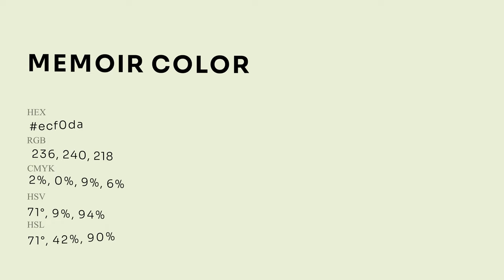Memoir color ecf0da hex Cool Grey color ecf0da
What color is Memoir ? ecf0da hex, Cool Grey color ecf0da

Hex ecf0da Color Code is also known as Memoir color

Hex ecf0da Color code in RGB color code model is created after adding 92.55% red color, 94.12% green color and 85.49% blue color.
Hex ecf0da Color code in CMYK color (process color) code model is generated after subtraction of 02% cyan, 0% magenta, 09% yellow, 06% black.